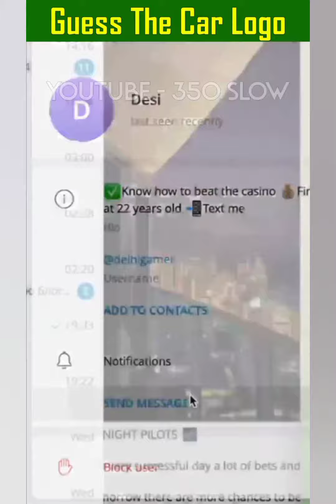ges the logo in kar